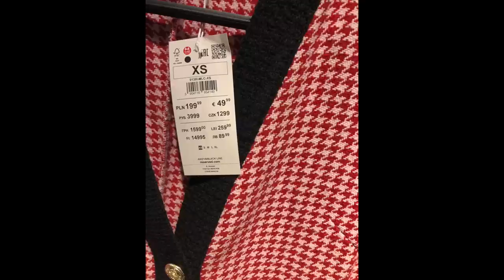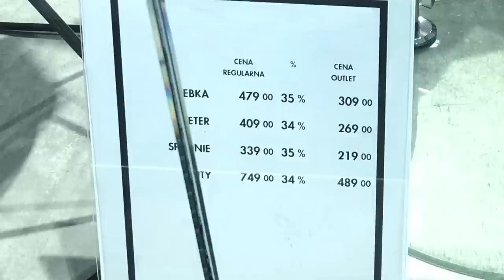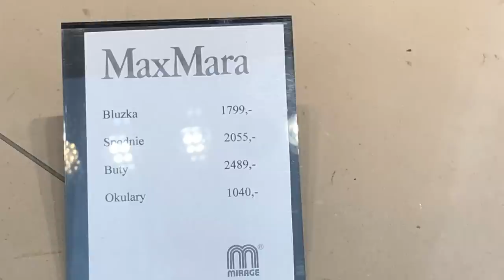Vlog#87 Stylówki z manekinów 2022- Guess, Reserved, YSL, Solar, MaxMara, Massimo Dutti - vs Lumpeks!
Vlog o rzeczach z odzysku i ciuszkach z second handu. Tym razem pokażę stylizacje z nowych jesiennych kolekcji z manekinów wystawowych droższych marek Massimo Dutti,  MaxMara, Solar, Deni Cler, Guess, Reserved, YSL oraz moje wersje tych stylizacji z lumpeksu i ciuszków. mojej szafy. Zapraszam!

Playlista Stylówki na wielkich projektantów  w ekranach w tym filmie!

Filmik o Etro- w ekranach końcowych nowego filmu!